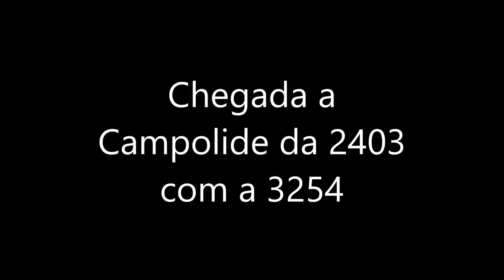Chegada a Campolide da 2403 com a 3254 29 Abril 2016